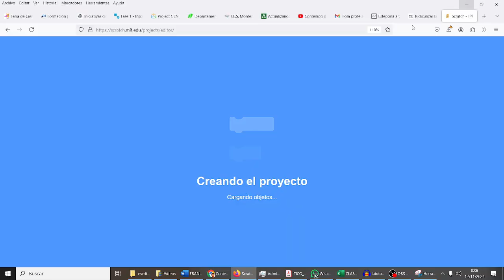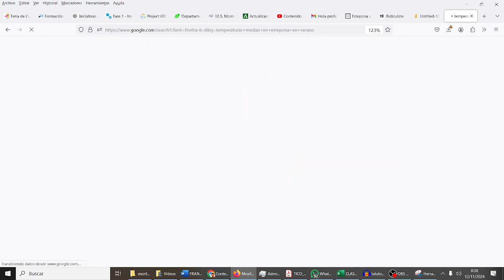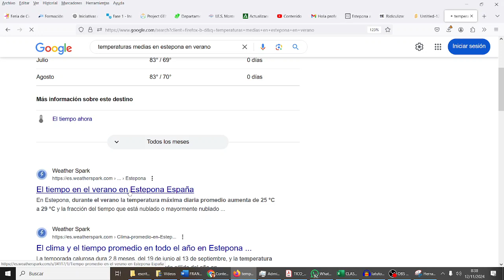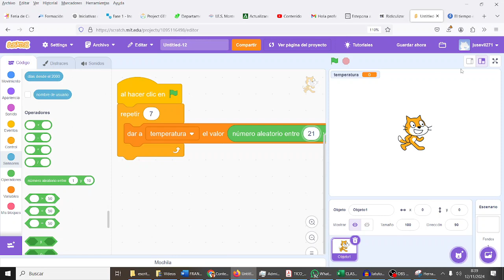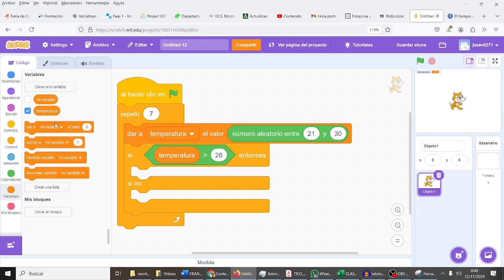Bucles, condiciones y aleatorios Deporte y temperatura Programación Scratch CYR 2ESO IES Monterroso